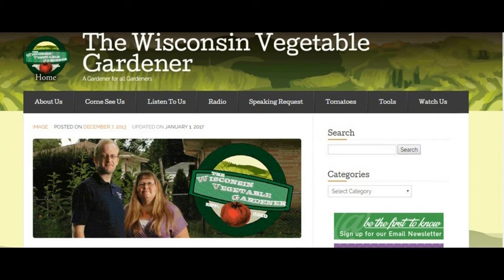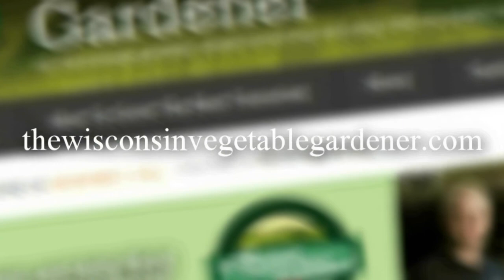Growing Peas Spring & Fall (segment Only) The Wisconsin Vegetable Gardener Radio Show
Joey and Holly host of The Wisconsin Vegetable Gardener​ radio show in Milwaukee talk about Growing peas in spring and fall (segment only) 860AM and FM 106.5 WNOV Milwaukee Saturday Morning’s March till end of October https:// Thank you to the following sponsors that Make the radio show possible Email

The Sponsors That Made This Possible Our wonderful Radio Sponsors That Make The Show Possible March 4th -October 28th Saturday morning’s 9-10 am On WNOV 860 & 106.5 FM Milwaukee Nesalla Kombucha MI Gardener Beans & Barley Tree Ripe Citrus and Peaches Bobbex Rootmaker Greenstalk Garden Plant Success Mantis Plant Protection IV Organics Art of the Garden Woodmans Food Stores Riverwest Co-op Ariens Hodgson mill Root assassin shovel Bluemel's Garden & Landscape Center Family owned, independent garden and landscape center that has been servicing the metro-Milwaukee area since 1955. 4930 W. Loomis RD.